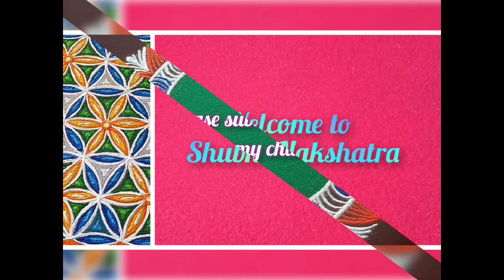145-Daily Rangoli Design using 5x3 dots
Easy and Simple Daily Rangoli design

145

Hi  friends,
In this video, I have shown a simple Rangoli design. This is very easy and looks beautiful.  It can be drawn even in a small area.

Also please watch the other videos of my channel.